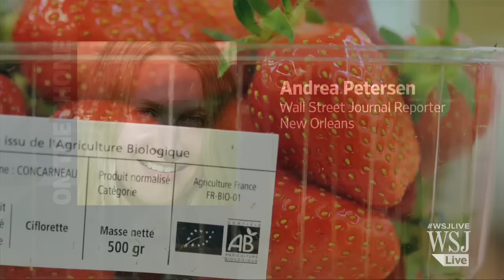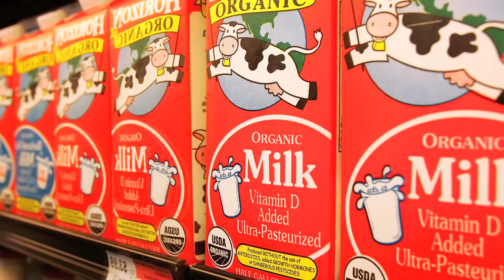Is Organic Food Really Better for Kids?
The American Academy of Pediatrics finally weighs in on organic foods for babies. The group says feeding children organic fruits and vegetables cuts down on the amount of potentially harmful chemicals and also may help prevent immunity to antibiotics. Andrea Petersen discusses on Lunch Break. Photo: Getty Images.